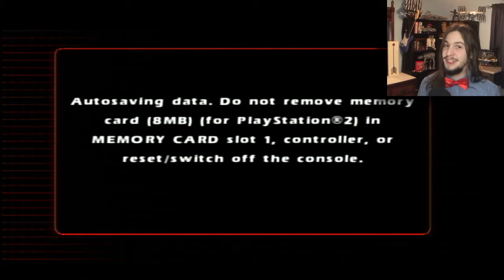Saved By The Wooden Leg: Cabela's Dangerous Hunts 2 - Part 2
Welcome to the hunting world of Cabela's... in video game form. Join me as we get into some dangerous situations with another bear